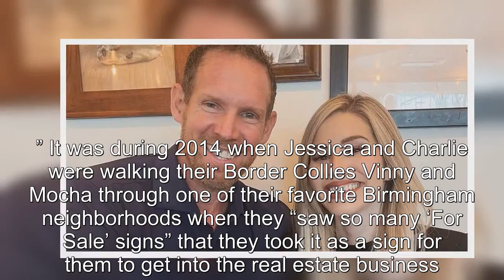90 Day Fiancé: What To Know About Ben Rathbun's Friend Jessica Siciliano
90 Day Fiancé What To Know About Ben Rathbun's Friend Jessica Siciliano.
90 Day Fiancé:
90 Day Fiance offers a unique look into the world of international dating and matrimony.